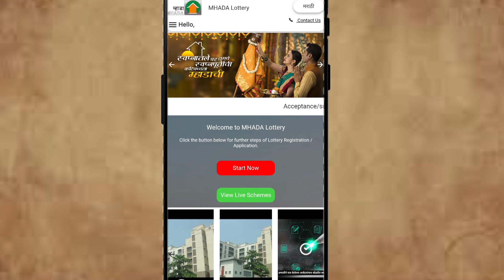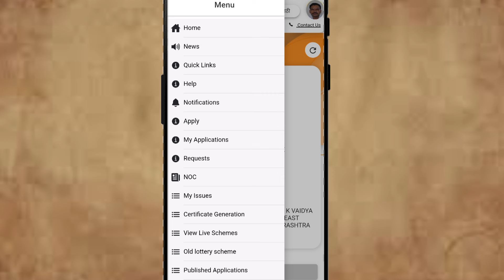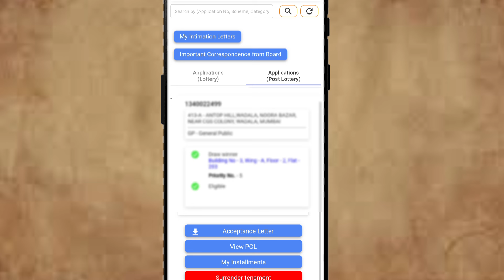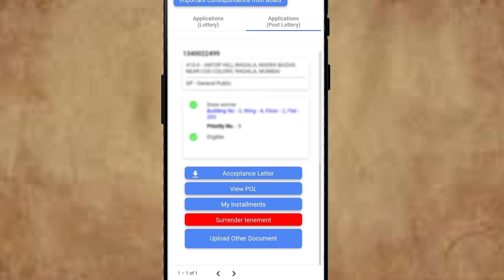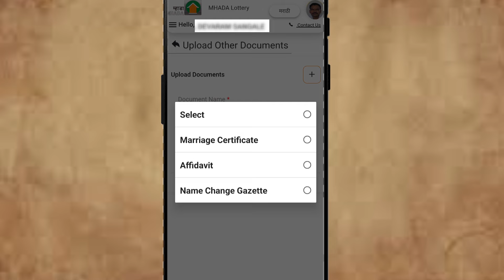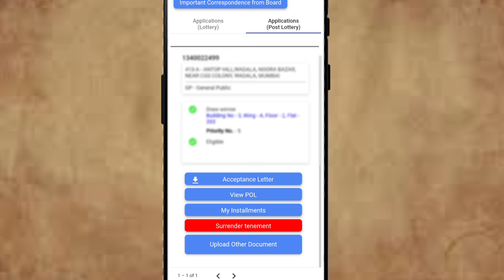Mhada Mumbai lottery 2024 Winner Flat Payment Process | Flat चे पैसे किती दिवसांमध्ये भरायचे ?